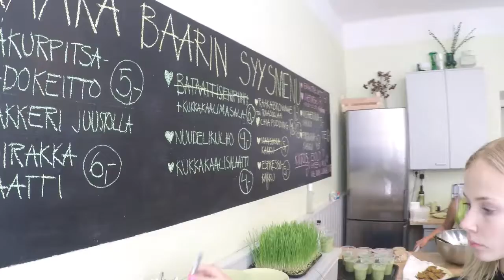Raaka baari on tulossa! ERY:n toimitiloissa 18.11.2017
Tervetuloa ERY:n Raaka baariin jälleen kerran. Raaka baari on ensi lauantaina 18.11 klo 12 - 16.
Paikka on vanha tuttu ERY:n toimitila Töölössä, Vänrikki Stoolin katu 1.
Tunnelmaan pääset kun katsot videon edellisen Raaka baarin touhuista!